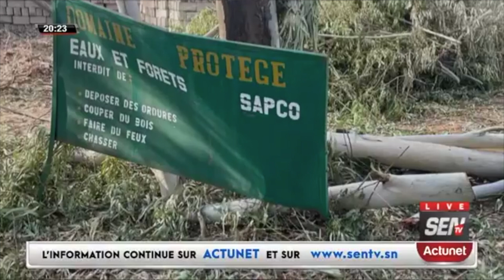Situation tendue du pays: Mansour Diop tire à boulets rouge sur les politiciens...